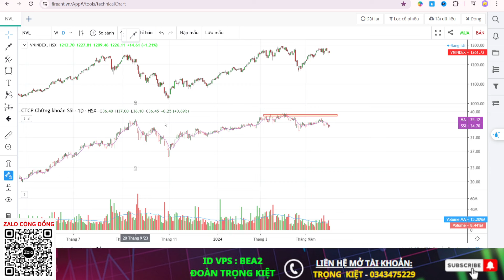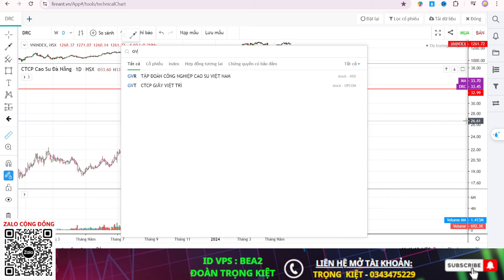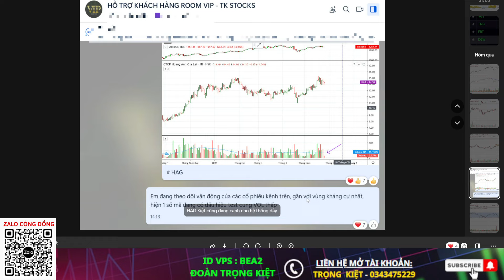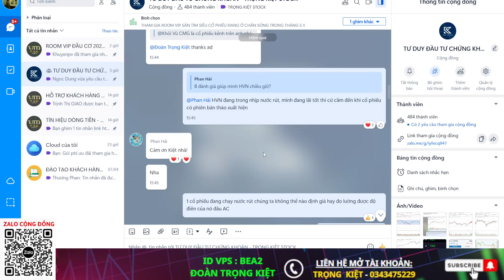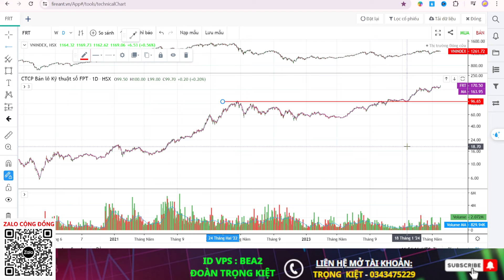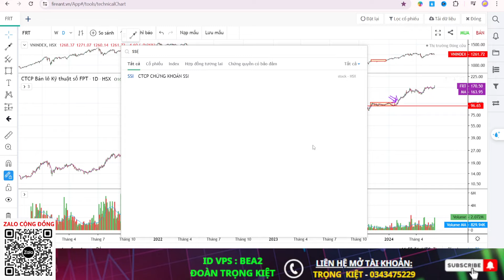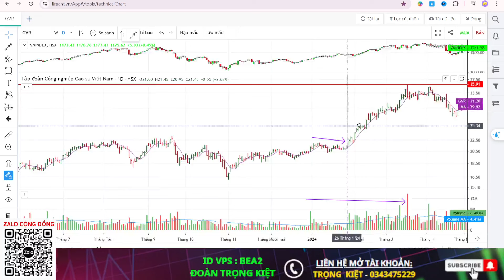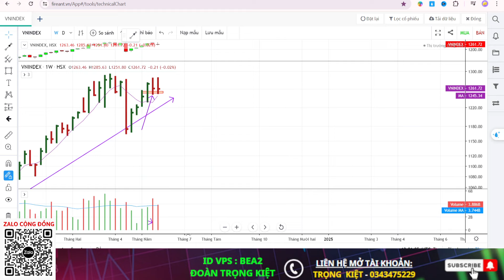⛔ NHÓM NGÀNH DẪN DẮT THỊ TRƯỜNG TRONG CUỐI QUÝ II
👉Đây là nơi mà em chia sẻ với NĐT về phương pháp phân tích dòng (VSA) & phân tích hành vi tổ chức ( WYCKOFF) để tìm kiếm những cơ hội siêu kiếm tiền trên thị trường và hơn hết là em mong muốn trao đi những giá trị đến với cộng đồng đầu tư cũng như mong muốn nhận được sự đồng hành và tin tưởng từ các ace NĐT thông qua những kiến thức và trải nghiệm cá nhân mà em chia sẻ trên kênh youtube này.

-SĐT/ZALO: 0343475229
✅Cám ơn QUÝ ANH CHỊ EM đã ghé thăm! Hãy Like, Chia sẻ và để lại bình luận để Kiệt có thể tương tác và kết nối với anh chị trong quá trình ANH CHỊ tham gia đầu tư trên thị trường